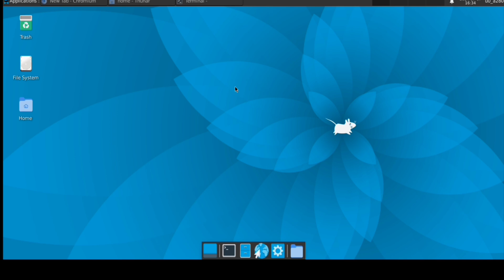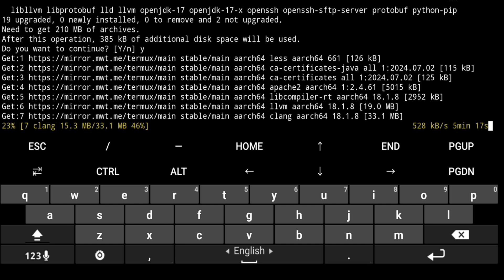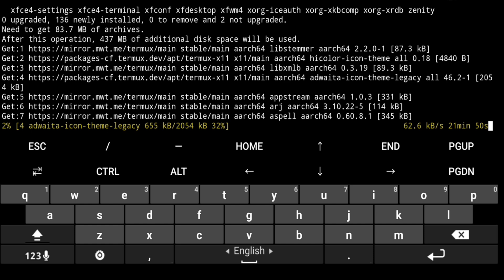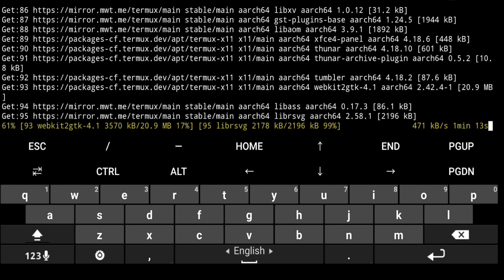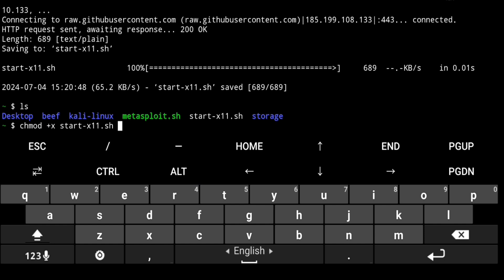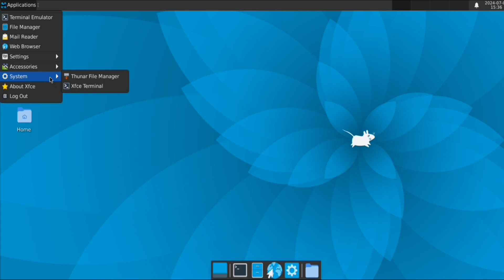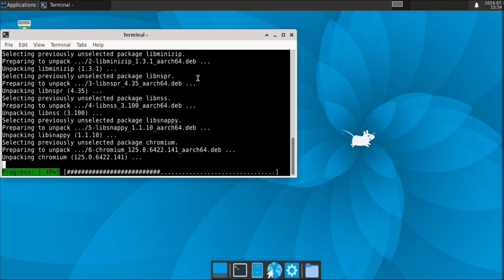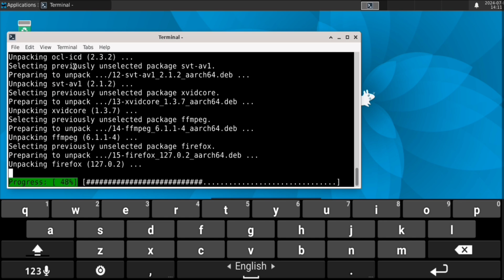كيفية تشغيل Termux مع واجهة رسومية Desktop | termux x11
شرح كيفية تثبيت وتشغيل سطح المكتب | واجهة المستخدم الرسومية | Desktop في تطبيق termux واستخدام  محاكي الطرفية ترموكس مثل نظام كالي لينكس kali linux على نظام الاندرويد وبدون رووت
شرح تثبيتTermux x11 وفتح سطح المكتب termux desktop-xfce على الاندرويد كنظام كالي لينكس kali linux | جميع أوامر تغيير شكل واجهة termux في ملف اسفل الفيديو

دورة تدريبية لمجال إختبار الإختراق باستخدام metasploit in termux

00:00 - Install Termux x11
1:14 - intro
1:21 - Update Repositories
2:15 - Install Repo x11
2:27 - Install Packages
2:47 - Install Desktop Xfce4
3:45 Install start script
4:00 - Giving permissions
4:13 - Download Termux-x11
4:44 - Start Desktop Termux
5:08 - Setting screen size
5:46 - Install application android
6:25 - Download Chromium
6:58 open web browser
7:13 - Download Firefox Termux